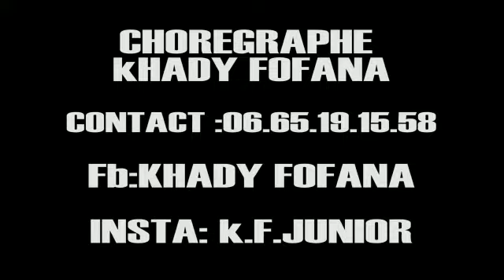KHADY FOFANA GOLD show "AFRO"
Seconde place au concours C2P